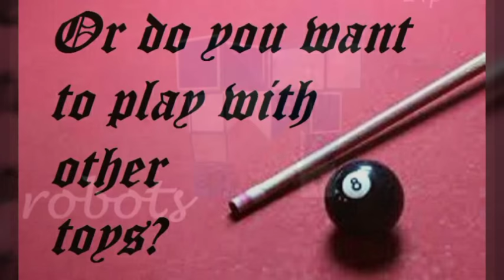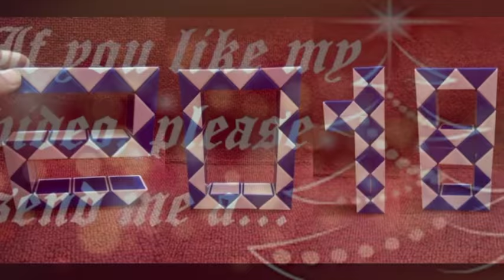100 SHAPES OF RUBIK'S SNAKE 24 PIECES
Rubik's Snake is a toy with 24 wedges that are right isosceles triangular prisms.
It can be longer (36, 48, 60, 72, 84, 96, 108, 120 pieces,...) so that you could make anything from it (such as Houses, Animals, Flowers, Toys, Weapons, Transports,...)
A few other names of it : Rubik's Twist, Rubik's Transformable Snake, Rubik’s Snake Puzzle, Magic Snake, Smiggle Snake Puzzle, Line Cube, 扭計蛇, ルービックスネーク, Зме́йка Ру́бика, งูของรูบิค, rubik rắn...)